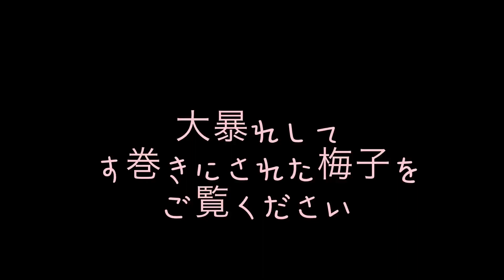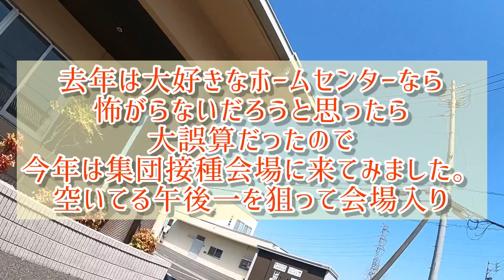今年の予防接種は一味違う！！過去一スムーズな予防接種は意外な場所でした🙌✨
梅子(ペキニーズ♀)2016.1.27生まれ
もずく(パグ♂)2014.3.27生まれ

今年もこの時期がやってまいりました！！狂犬病の予防接種。病院では泡を吹き脱糞する梅子…　去年は大好きなホームセンターで接種をしたら大誤算…　ホームセンターを嫌いになる勢いでBBAは大反省…
今年は灯台下暗しの集団接種会場に行ってきました。意外や意外！！今までで一番スムーズに事が運んだではないか！！　これからは集団接種にしようかな～

【Twitter】hanapecha@miyuki88929927